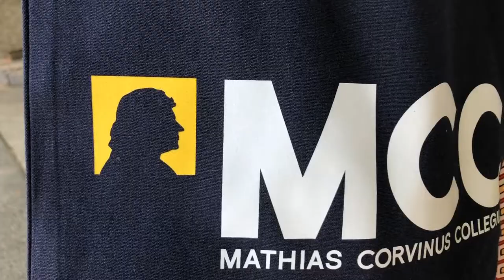Ötletek fesztiválra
Köszöntöm Önt a zseniális gyermekprogramok birodalmában!

SPECIALITÁSUNK A GYERMEK RENDEZVÉNYEK!

Miben különbözünk másoktól, a 11 éves tapasztalaton túl?

Bőségben és Kánaánban utazunk!

A gyermekek / emberek a SZŰKÖSSÉG világát tapasztalják meg általában
(szűkösség van időben, energiában, játékban, pénzben, ajándékban …).

Mi a BŐSÉG  és KÁNAÁN világát mutatjuk meg a színpadi műsorainkon keresztül
(édesség eső, ajándék eső, pénz eső).

Mivel az embereknek ez az állapot, hogy BŐSÉG VAN alapvetően ellentmond eddigi tapasztalataiknak, ezért ez egy teljesen más és semmihez nem fogható élményt okoz a nagyérdeműnek!